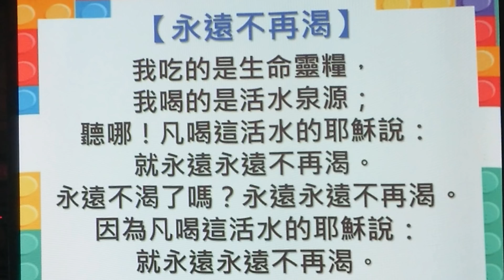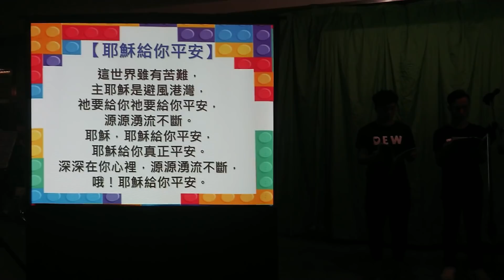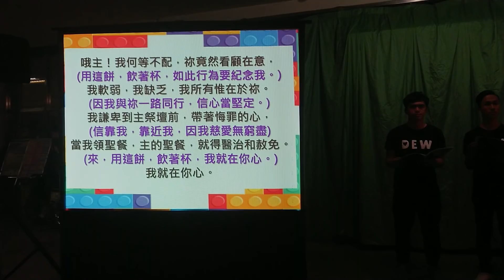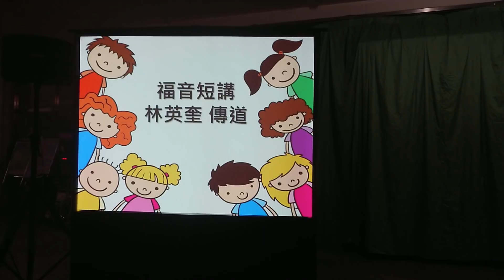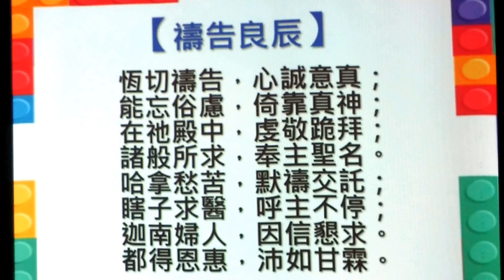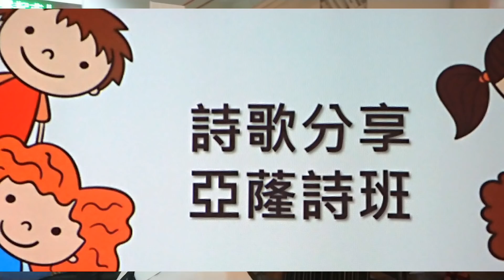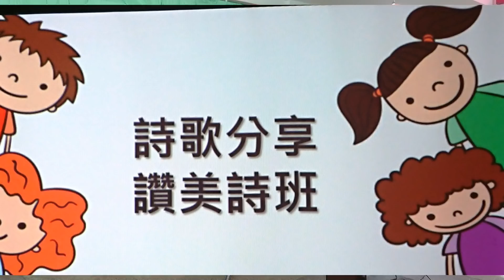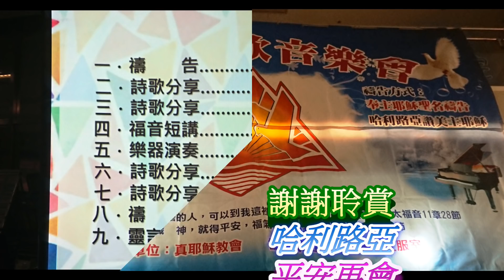高雄市小港醫院2019年5月詩歌饗宴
小港醫院2019年5月詩歌饗宴~鳳山教會承辦